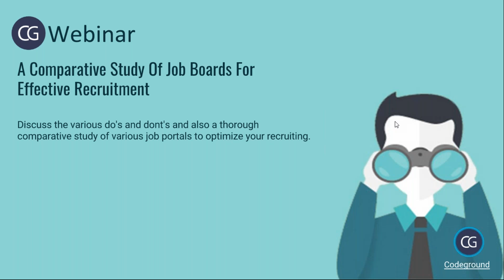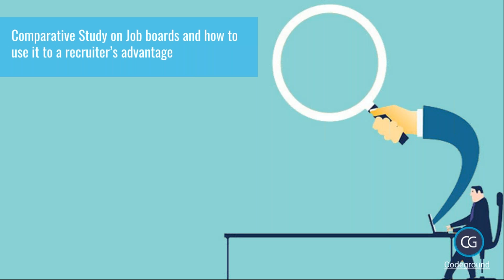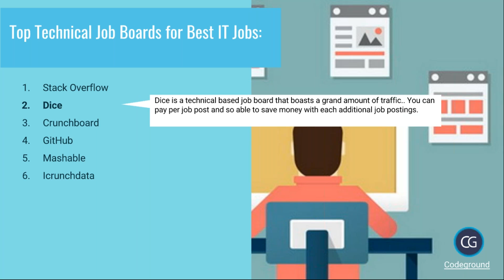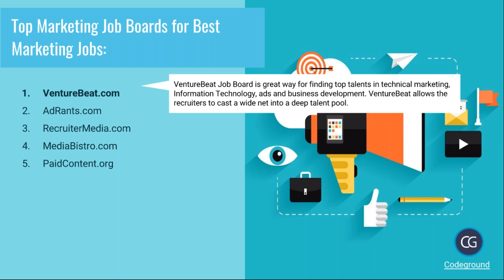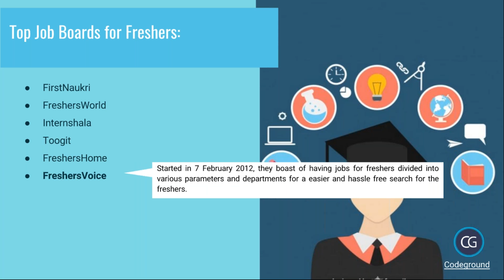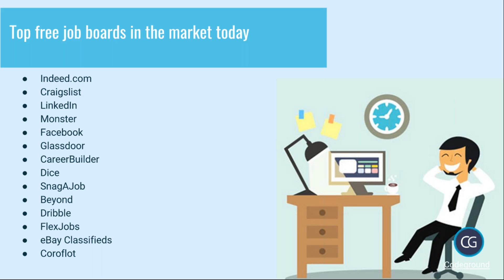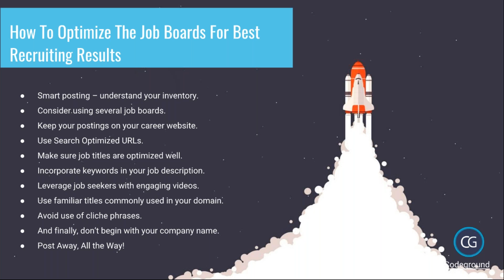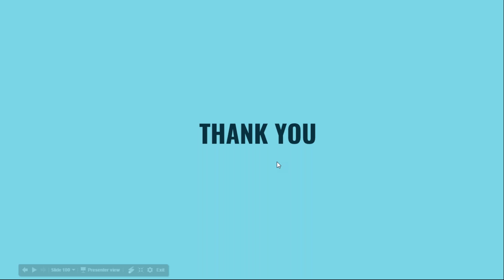A Comparative Study On Job Portals For Effective Recruiting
In this Webinar we are going to discuss the various do's and dont's and also a thorough comparative study of various job portals to optimize your recruiting.

CodeGround supports Online Aptitude Tests ], Spoken English Communication Skills Assessments ], Coding Contests ] in JAVA, C, C++, Ruby, Python, JavaScript and PHP. CodeGround also supports Automated asynchronous interviews CodeGround Screening Tests can be used by Recruiters during campus recruitment ] or to screen walk-in candidates